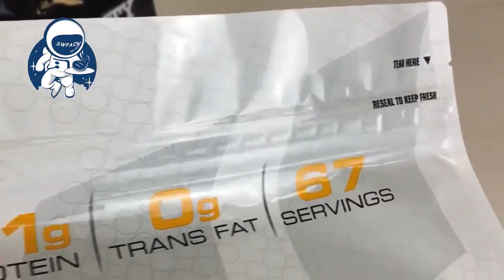Storage Bags:Do flat bottom bags really work?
SWPack-FLAT™the flat bottom bag offers exceptional steadiness due to its perfect box shape. this also improves visibility on store shelves and enhances brand appearance.
An important property of this packaging product side gusset bag is its flat, stable base with rounded edges, for excellent stability and easy emptying. block bottom bag is the ideal packaging solution for lightweight contents such as coffee, dry/wet pet snack, whey protein powder, cereal, rice, tea or sugar.